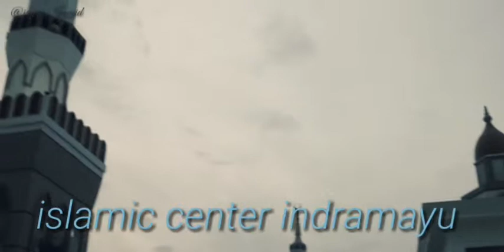Islamic senter indramayu offical love nabi